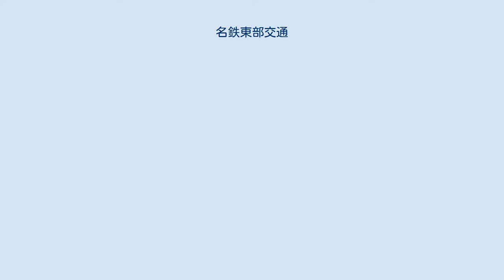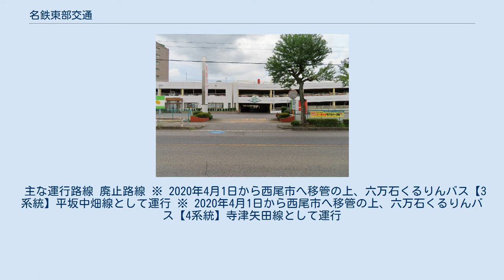名鉄東部交通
名鉄東部交通株式会社（めいてつとうぶこうつう）とは、1953年（昭和28年）に設立したタクシー、ハイヤー、バスなどを経営する企業で、本社は愛知県豊田市広久手町にある。
 本社営業所は自治体などからの委託で路線バスを運行し、また西尾営業所では、名鉄西尾駅を中心とする路線バスを自社運行している。
 豊田市、知立市、西尾市の全域および、岡崎市、安城市、碧南市、額田郡幸田町の各一部。
 元は名鉄バス岡崎営業所管内路線の一部で、名鉄東部交通の西尾営業所が運行業務を委託されていたが、2006年（平成18年）12月16日付けで名鉄バスから名鉄東部交通に路線譲渡された。
引き続き西尾営業所が運行業務を行っている。
路線の全ては沿線自治体の運行補助金が出されている。
2009年（平成21年）3月1日より名鉄バス岡崎地区の系統番号導入にあわせて岡崎・西尾線に系統番号を導入した。
2020年（令和2年）4月1日より藤田医科大学岡崎医療センターへの乗り入れを開始。
 バスカード、共通SFカード（トランパス）および得々パスについては、2012年2月29日まで従来どおり利用が可能であった（裏面には、MBニシと記される）。
なお、同社におけるmanacaの導入については、営業路線の利用客が平均10人未満と少ない上、1台あたりの運賃箱改修が100万円以上必要なことから、在籍車両全12台での改修では設備投資が困難であることを理由に見送っている。
 主な運行路線 廃止路線 ※ 2020年4月1日から西尾市へ移管の上、六万石くるりんバス【3系統】平坂中畑線として運行 ※ 2020年4月1日から西尾市へ移管の上、六万石くるりんバス【4系統】寺津矢田線として運行